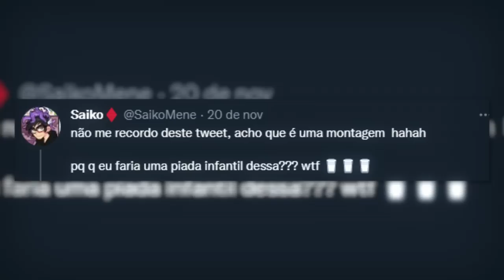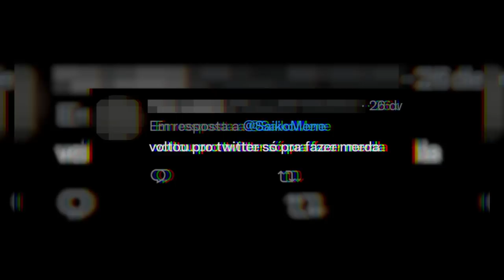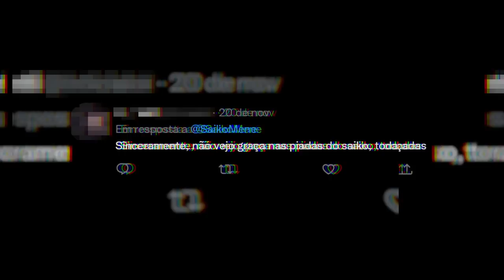SAIKO FOI ATACADO POR FAZER UMA PIADA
A internet está chata demais..